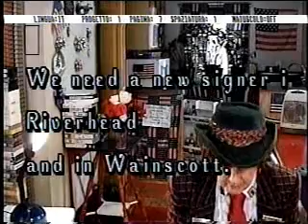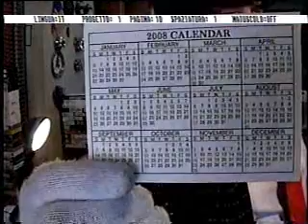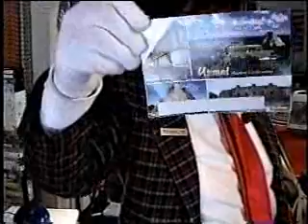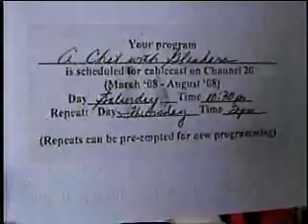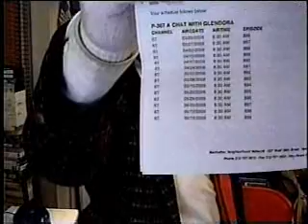A Chat With Glendora 4828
Albert LeBrun must get a dismissal for violation of speedy trial rights.